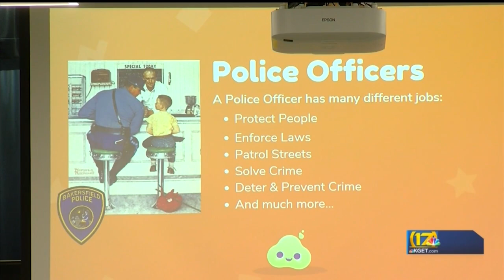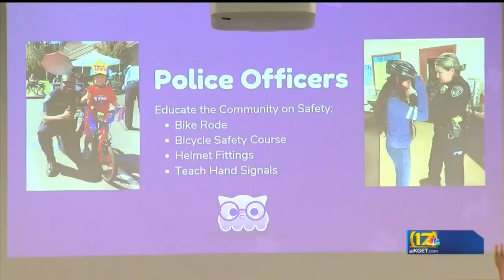Team Hometown Heroes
Team Hometown heroes partners with BDP to teach young kids about the police